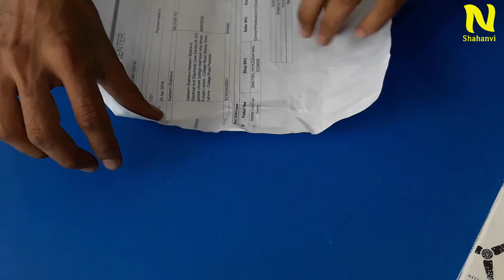Digital Fan Regulator Remote Control in Urdu Hindi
Hy friends kaesy hen  ap sab umeed hy keh ap sab kher kheriyat say hon gay men Dua karta hon keh Allah Pak ap sab ko apni Hifzo aman main rakhy.
So friends aj ki is intresting video main men nay apko ak gadget dikhaya hy jis main ak available tha Digital fan regulator remote control jo keh bht hi
acha regulator hy mujy bht pasand aya hy so ap bhi isy buy karen aor apny room ya office vgera men laga k mazy karen.

Product details of Remote Control Fan Dimmer
10-Speed Levels level 0 to Level 9 Very fine and optimum speed control for your every ceiling fan.Speed Level Indicator-Displays the present fan speed level

Touch Buttons for speed controls Separate Up Speed Button & Down Speed Button Remote Control
Remotely ON/OFF and Speed Adjustment Plug n Play
No Extra wiring required - Fits in every china switch plates
5 Matching Colors
Available in White, Black, Golden, Silver, Gun Mettalic
** Specifications of Remote Control Fan Dimmer **
** Brand  SmartFan Company **

Warranty Policy EN  6 Months Brand Warranty

Total Price 390RS

10: What is a Function Of BCU (Bay Control Unit) Relay In Urdu - Hindi By Nadeem Shahanvi

11 : What is a Lighting Arrester and how does work in Urdu - Hindi by Nadeem Shahanvi

Production : Nadeem Shahanvi

Producer    : Nadeem Shahanvi

Directed By: Nadeem Shahanvi

Cameraman : Abubakar

ہماری یہ ویڈیو دیکھنے کا شکریہ۔ ہماری اور بھی الیکٹریکل  ویڈیوز دیکھنے کے لئے
ابھی ہمارا چینل سبسکرائب کریں اور بيل  پر کلک کریں تاکہ فوراََ نئی ویڈیوز دیکھ سکیں۔ شکریہ